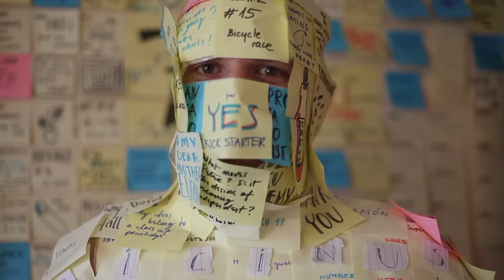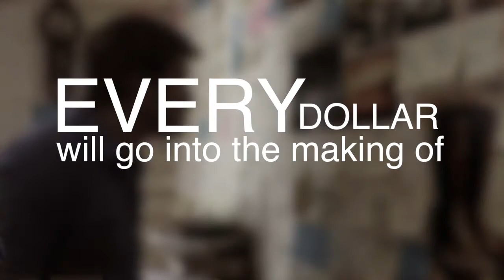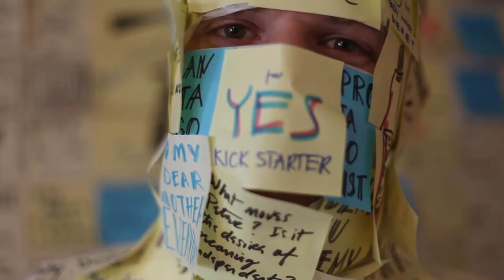KickStarter - Ricinus Communis or The Devil's Fig Tree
This is Ricinus Communis' Kickstarter campaign's video. If you want to support the funding of this film
If you want to know more about the movie Thank you!